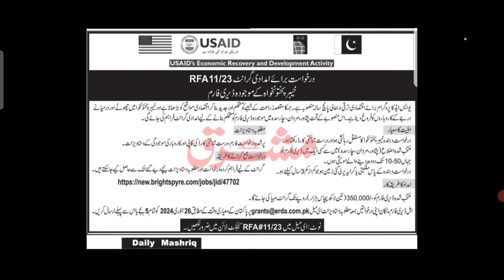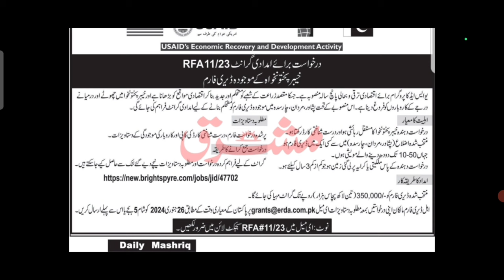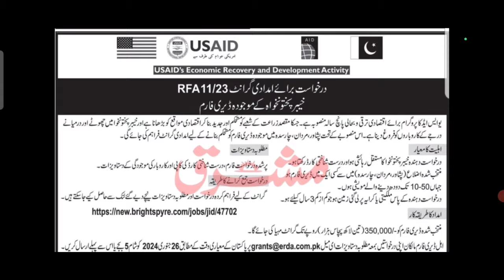USAID cash grant for dairy farmers of kpk | newspaper daily mashriq | dairy farm | kpk dairy farms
USAID imdadi grant for dairy farmers
daily mashriq news paper